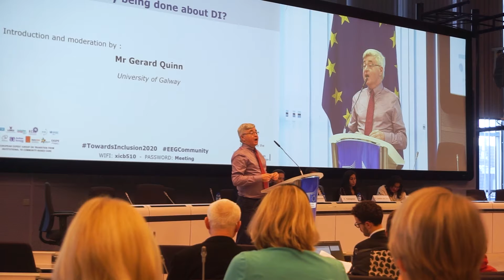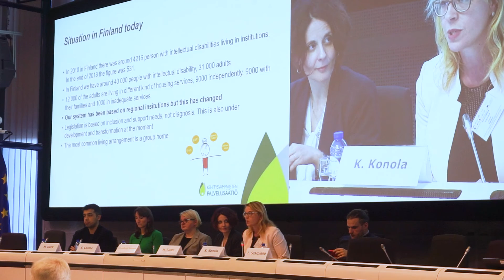"Towards Inclusion" event on Deinstitutionalisation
On 16th January the European Expert Group on transition from institutional to community-based care (EEG) hosted the European conference: Towards Inclusion 2020 together with the European Commission. See the highlights in this video.

To read the EEG's Joint Statement on the event click this